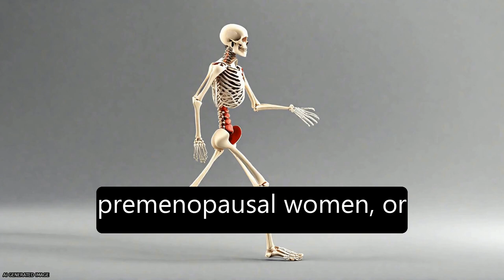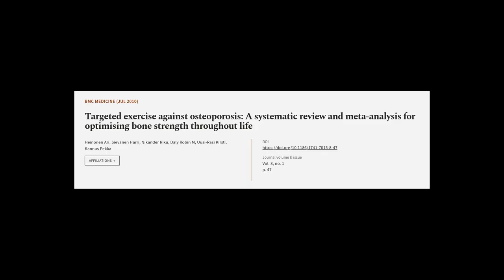Targeted exercise against osteoporosis: A systematic review and meta-analysis for opt... | RTCL.TV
### Keywords ###

### Article Attribution ###
Title: Targeted exercise against osteoporosis: A systematic review and meta-analysis for optimising bone strength throughout life
Authors: Heinonen Ari, Sievänen Harri, Nikander Riku, Daly Robin M, Uusi-Rasi Kirsti ,and Kannus Pekka
Publisher: BMC
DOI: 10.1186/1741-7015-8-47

### Video Timestamps ###
0:00:00 - Summary
0:01:13 - Title
0:01:19 - Tail
0:01:23 - End